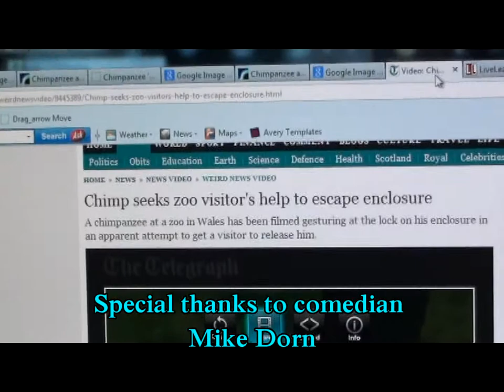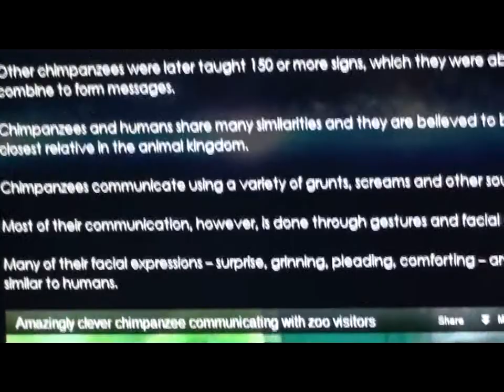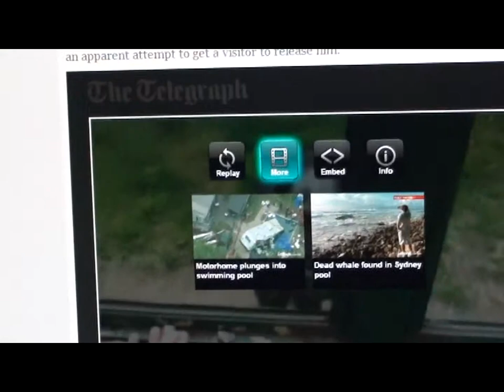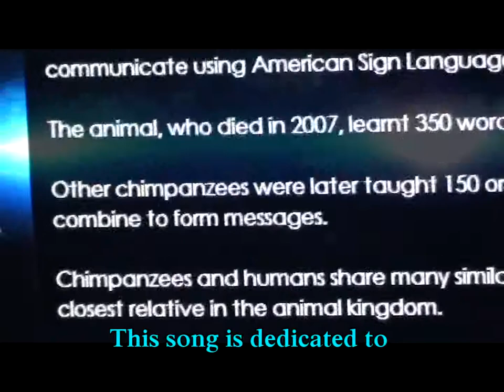Signing Chimpanzee: Open Up The Door, Original Song by Ethereal Blue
New song by Ethereal Blue . Music written by Sumper, Lyrics by T.J. Phoenix. This song is dedicated to Inji, who has been under glass at the Oregon Zoo since 1961, and whom, like the Chimpanzee in the film, (Inji is actually an Orangutang I should add...) Anyway. she is always trying to communicate her desire for freedom to anyone willing to pay attention. I am a singer/songwriter and member of the following groups. Blue Phoenix Radio and Ethereal Blue.

The song is better then my video editing skills, which are still on the learning curve.
I hope you enjoy my song.